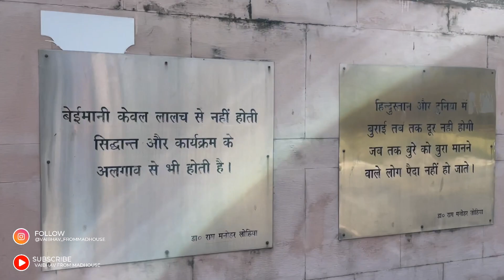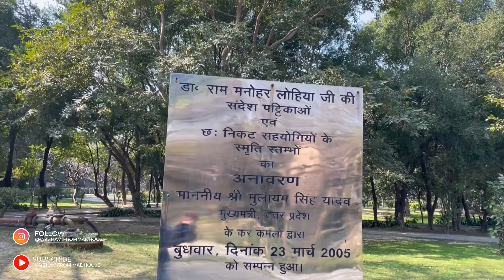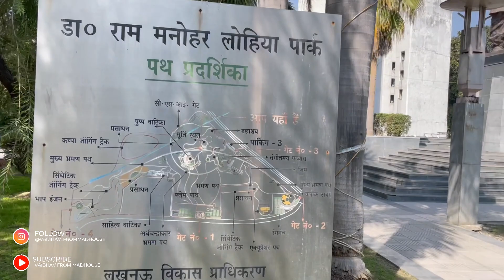Yeh hai Lucknow ka Lohia Park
In this Playlist, I will be Exploring Lucknow. Like the food of Lucknow the places which can be visited by the people and many more things. In this playlist, I will share totally my raw experience of traveling and I will also try famous food. I will try to cover as many things as possible in a few days.
Join me on the journey of exploring India.

If you have any questions, and for regular updates, connect on Instagram,